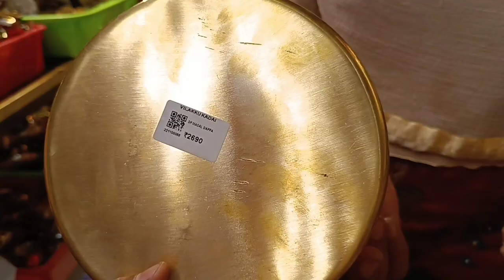Brass & Vengalam Kitchenware Collections/RL Handicrafts Vilakku Kadai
Shop Address:
RL Handicrafts Vilakku Kadai
No.5, Ramakrishna Main Road,
(Near AXIS Bank)
Porur Chennai - 600 116.TN